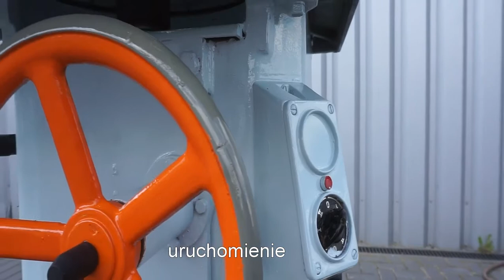Frezarka dolnowrzecionowa STEHLE - Mar-Masz | Woodworking Machines